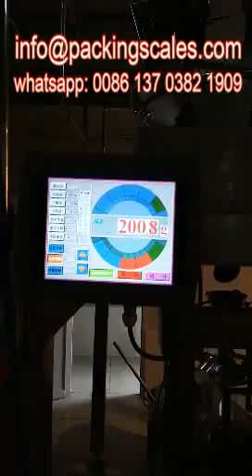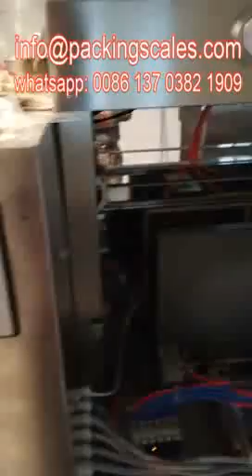salt packing machines,10 kg ,Salt Packing Machine